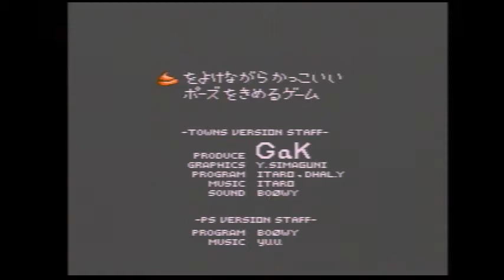Basement Quality - Net Yaroze (Part 5)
Taha, Nathan, and Pat whisper sweet nothings into Mr. Hitoshi's ears while leaping over piles of feces.

One day you will grow into the Gekihae you were always destined to be.